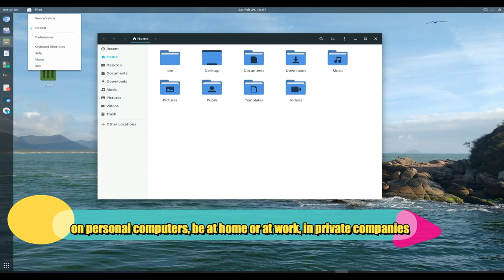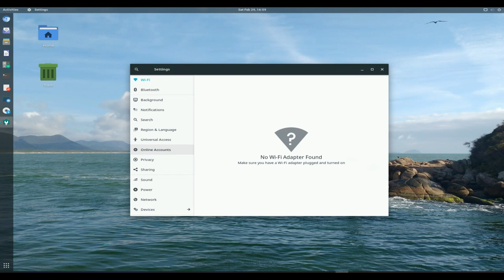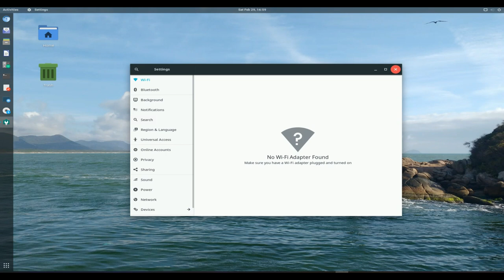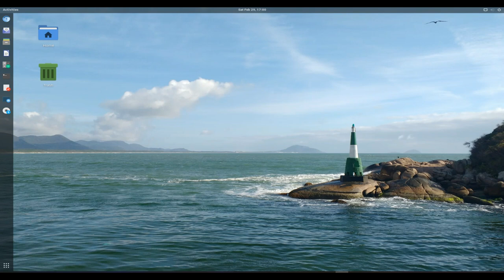Linux Kamarada 15.1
Linux Kamarada is a Brazilian Linux distribution that can be used on personal computers, be at home or at work ...